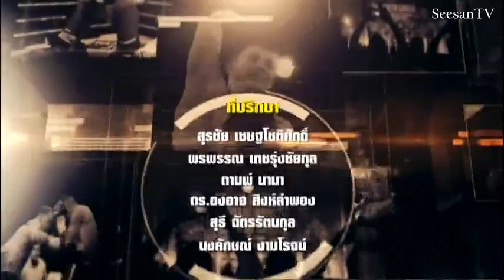มวย 10 กันยายน 2559 HBO Boxing ดูมวยย้อนหลัง